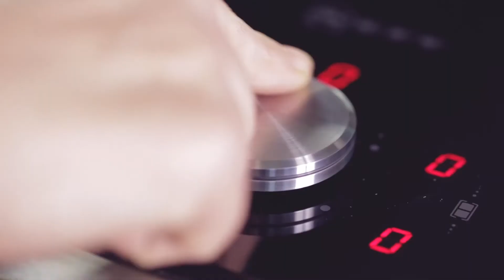NEFF Küchengeschichten präsentiert: Linsen-Birnen-Ragout mit Zander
Holen Sie Slow Food in Ihre Küche!
Entdecken Sie den langsamen Genuss: mit exklusiven Rezepten von Christina Richon. Zum Beispiel Linsen-Birnen-Ragout mit Zander, ein Rezept der Saison -- aus den Zutaten, die die Natur uns gerade bietet. Jetzt einfach nachkochen -- bequem und flexibel auf dem FlexInduction®-Kochfeld von Neff!
Neff wünscht guten Appetit!